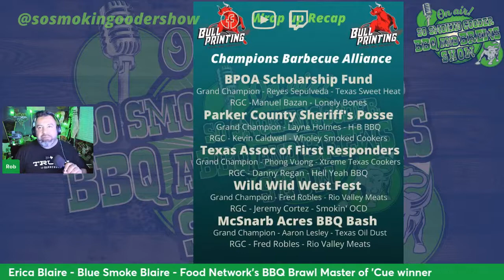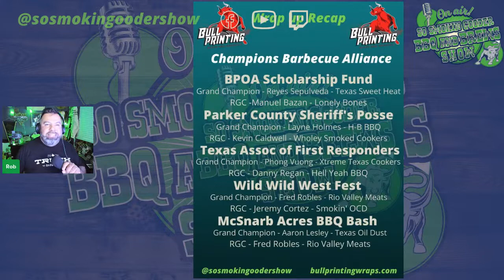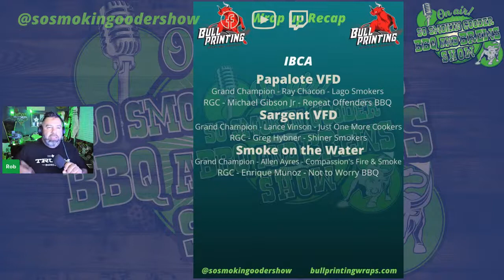Erica Blaire - Blue Smoke Blaire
What up goodergang?!? This week we're joined by Erica Blaire of @bluesmokeblaire. She is the Food Network BBQ Brawl's Master of 'Cue winner. She is also a BBQ competition cook. Tune in and lets all get to know Erica! You can find the show Wednesday nights at 8pm central on our FB, YT and Twitch platforms!.